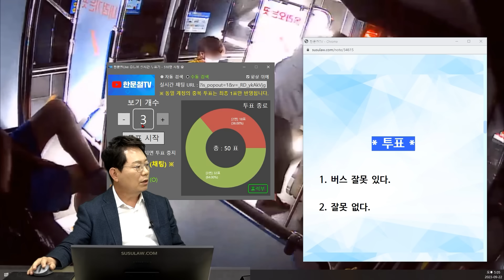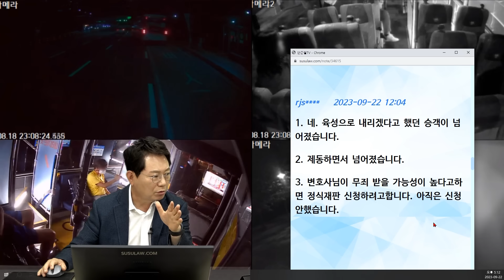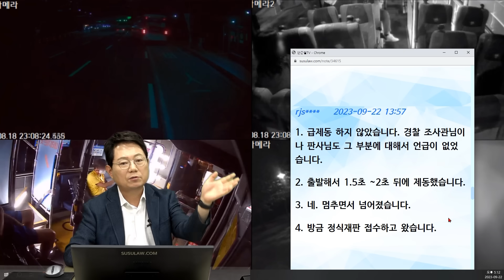20041회. 승객 하차 후 다시 출발하는데 동시에 2층에서 "내려요!" 외친 승객. 과연 언제 일어섰는지 그게 포인트입니다.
한문철의 어린이 교통안전 2권링크

57594
230922 (금) 2부 생방송

블박차는 2층 버스
승객 하차 후 출발하려는데 2층 승객이 내리겠다고 해서 다시 멈추는 상황에 승객이 버스 안에서 넘어짐.

하차벨이 눌려서 정류장에 정차하여 하차문을 열었더니 1층에서 한 명이 내렸고 CCTV를 확인했을 때 움직이는 승객이 없어서 문을 바로 닫았습니다.

출발과 동시에 뒤쪽에서 "내려요"라고 들려서 바로 제동을 했습니다.

그런데 승객이 넘어졌습니다.

승객이 경찰에 신고를 했고 경찰 조사관님이 제 과실은 "2층에서 내려오는 승객을 제대로 확인하지 않고 출발한 것" 이라고 했습니다.

범칙금과 벌점이 부과됐고 즉결심판을 받았는데 판사님이 벌금 20만원을 판결했습니다.

판사님이 제 과실은 "2층에 탑승해 있는 승객이 버스가 정차 후 1층으로 내려와서 내릴 때까지 충분한 시간 동안 기다리지 않았다"라고 판결했습니다.

변호사님을 선임하고 정식재판을 신청했을 때 무죄를 받을 수 있을까요?

무죄를 받을 수 있다면 정식재판을 신청하려고 합니다.

* 투표 *
1. 버스 잘못 있다.   10%
2. 잘못 없다.   90%

한문철 변호사    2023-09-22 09:36
넘어진 승객이 내리겠다고 했던 승객인가요?
즉결심판 유죄판결에 대해 정식재판 청구하셨나요?

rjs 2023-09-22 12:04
1. 네. 육성으로 내리겠다고 했던 승객이 넘어졌습니다.
2. 제동하면서 넘어졌습니다.
3. 변호사님이 무죄 받을 가능성이 높다고 하면 정식재판 신청하려고 합니다. 아직은 신청 안 했습니다.

한문철 변호사    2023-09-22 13:29
다른 승객들은 요동이 거의 없어 보이는데
급제동했나요? 평소처럼 부드럽게 제동했나요?
출발했다가 멈춘 거죠?
출발해서 몇 초만에 멈춘 건가요?

승객은 출발했다가 멈출 때 몸이 앞으로 쏠리면서 넘어진 건가요?

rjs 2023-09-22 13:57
1. 급제동 하지 않았습니다. 경찰 조사관님이나 판사님도 그 부분에 대해서 언급이 없었습니다.
2. 출발해서 1.5초 ~2초 뒤에 제동했습니다.
3. 네. 멈추면서 넘어졌습니다.
4. 방금 정식재판 접수하고 왔습니다.

한문철 변호사    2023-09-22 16:15
2층이 보이는 CCTV도 있죠?
2층 승객은 언제 자리에서 일어섰나요?

차가 문을 열 때는 안 일어섰고
차가 출발할 무렵에 일어선 건가요?

아니면 문 열 때 일어섰는데 질문자가 못 보고 문 닫고 출발하려 할 때 내린다는 말하면서 2층에서 내려오다가 버스가 멈출 때 넘어진 건가요?

* 의견 *
버스 내에서는 손잡이를 잘 잡고 있어야 하는데
만약 버스가 급제동했으면 버스 내 승객들의 움직임이 더 컸을 것.

2층 전체적인 CCTV 영상 보고 싶다는 의견
차가 멈추고 문 열었을 때 2층에서 움직임이 없었다면?
뒤늦게 내려오다가 넘어진 것이라면 무죄 될 가능성 있어 보여
그런데 2층에서 사람이 먼저 일어섰는데 1층만 보고 출발했다면 무죄 만만치 않다는 의견
그러나 설령 미리 일어선 승객을 못 봤다고 하더라도
버스 안에서는 손잡이를 잘 잡고 있어야 해,
하차 시 2층에서 승객이 일어서 있었느냐 이게 포인트
시내 버스에서 안전벨트를 대신하는 것이 바로 이 손잡이, 기둥입니다.
새로 나온 어린이교통안전 2권에서도 볼 수 있습니다.
나중에 정식 재판 결과 나오면 꼭 알려주시기 바랍니다.

영